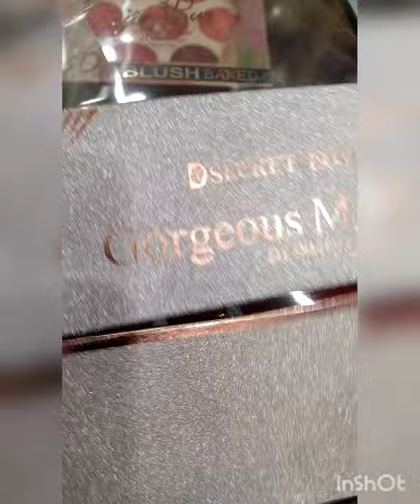How to party makeup variety || full makeup review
Assalam walekum

I will share with you beauty products makeup bridal makeup party makeup variety full review